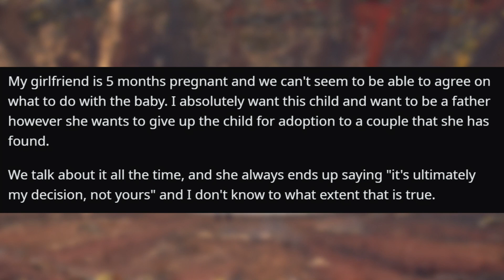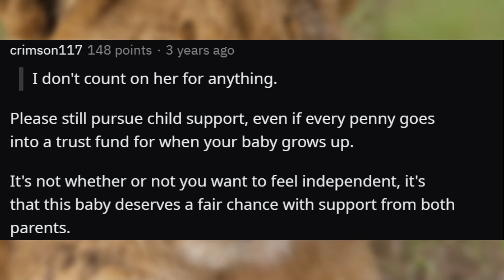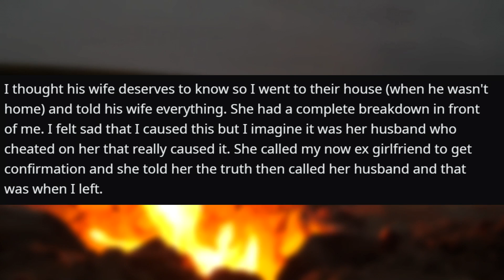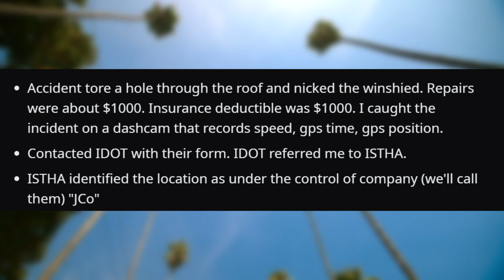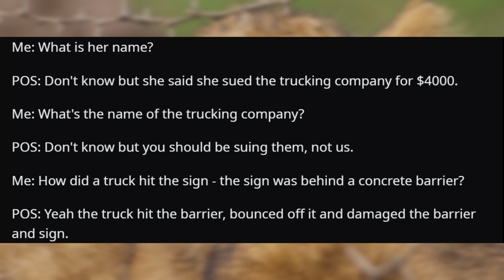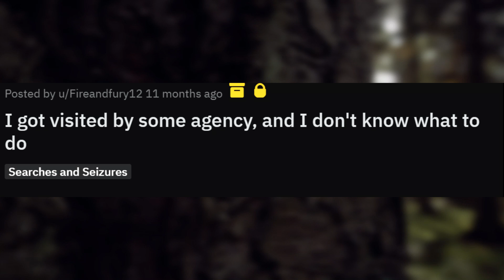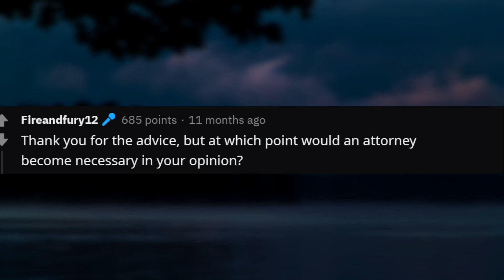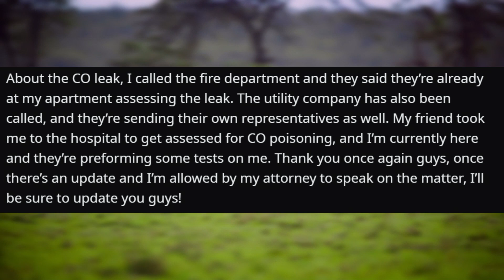r/LegalAdvice - Insane Girlfriend Tries To Adopt Out Baby Without My Consent!